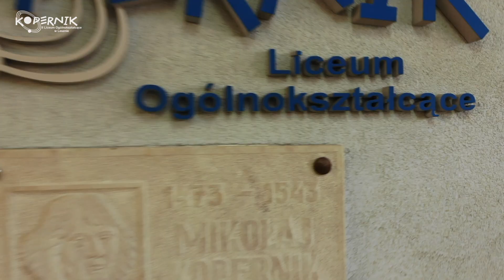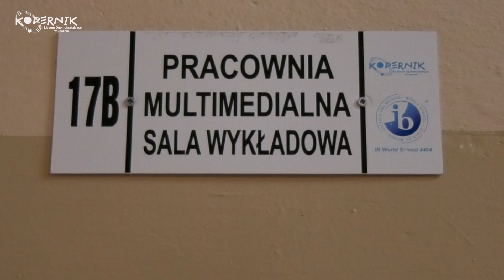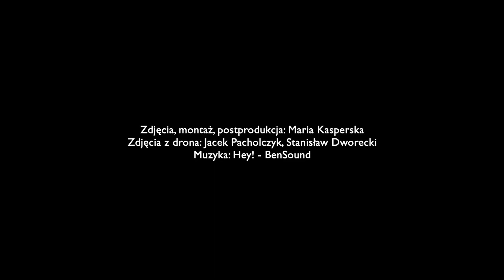Spacer po szkole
Zobacz naszą szkołę i jej kultowe miejsca!!!